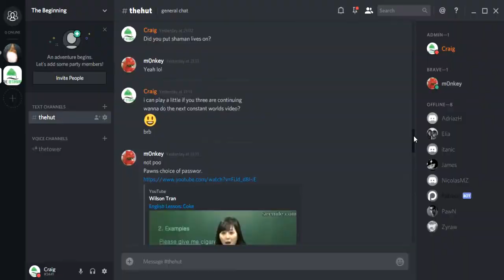Populous: Reincarnated | Level 5 - Death From Above (Multiplayer Campaign)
The Populous: Reincarnated campaign! Because our shaman has reincarnated, and we play on Populous Reincarnated. Genius.

Have you ever wished that you could play Populous: The Beginning with smarter AI? Here is the next best thing.

I'm going to be conquering the original campaign with the tribes being controlled by human players, rather than the lacklustre AI. Challenge level has been increased by 1000%

Mission Briefing
In my vision I beheld the ultimate horror: the Angel Of Death. It is an unstoppable force that will destroy everything in its path! If my Enemies, the Dakini, reach it before me, our fate is sealed.

Campaign Information

Level 5 - Death From Above

- The Dakini cannot worship the gargoyle until 15 game minutes pass.

Multiplayer Restrictions

- Players cannot start with followers outside of their Reincarnation Site.
- Players cannot start with trained followers.
- Vaults of Knowledge appear as Gargoyles.
- Flybys, messages, tooltips etc. do not appear
- Players cannot have different available spells/buildings to one another.
- Players must have a reincarnation site.

General Information

- Enemys have Gargoyles next to their CoR to give them the required spells for the levels.
- Vaults of Knowledge that are replaced by Gargoyles can only be worshipped by the blue player.
- All levels are FFA (except level 19) so killing every enemy is each players goal, not solely killing blue.
- There are other minor changes to accommodate single player only aspects of the game.

Populous: The Beginning is a strategy and god-style video game.
You too can play Populous: The Beginning with other players!

Play!